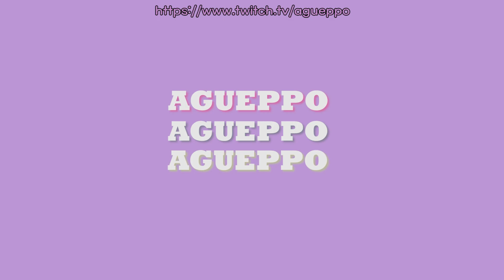[VR chat/EN/KR] 넌 내 딸이 아니라구!ㅠㅠ (VRchat highlights#1)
❥한국어 자막을 켜주세요!

트위치에서 월요일엔 VR 일상 방송,
목요일엔 VR버스킹 방송을 합니당!
주말에는 랜덤으로 방송을 킬 때도 있고 아닐때도 있고 ~.~

영상은 일주일에 두번, 수요일에는 일상영상(주로 영어자막, 유튜브 자막으로 한글자막)
일요일에는 버스킹영상(주로 한글자막, 유튜브 자막으로 영어자막)을 올릴 예정이에요! 노오력하겠읍니다,,

영어공부와 녹화를 목적으로 하는 거라 사람 수나 후원에는 크게 신경쓰지 않으니 많이 놀러오세요 :) 함께 공부해요!